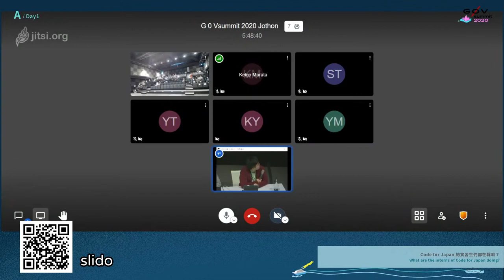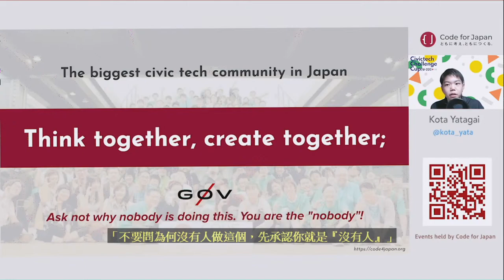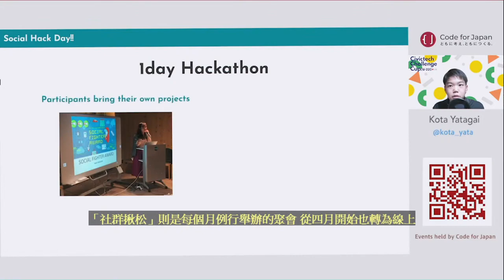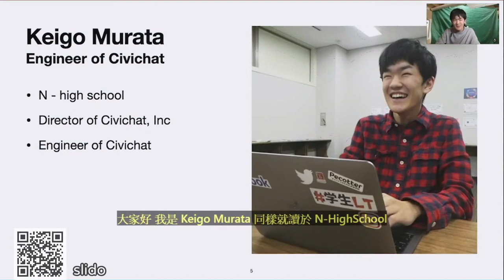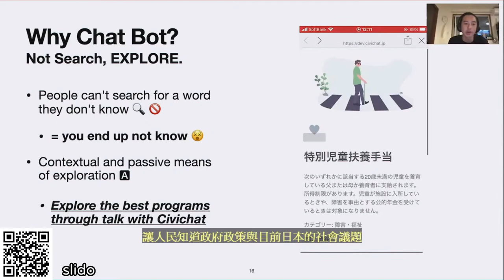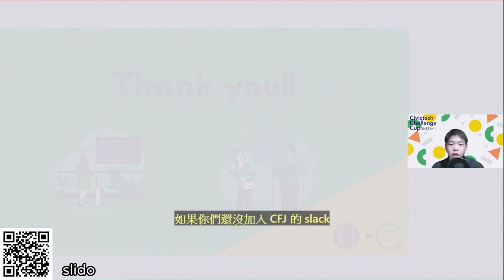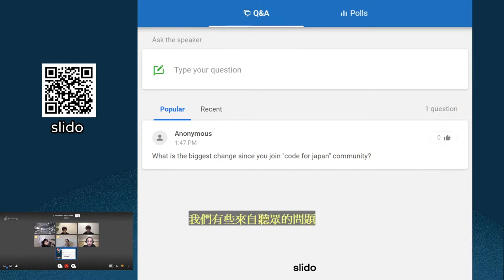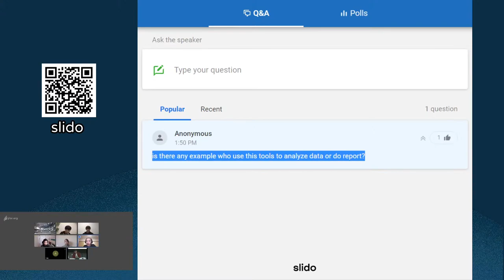Code for Japan 的實習生們都在幹嘛？| g0v summit 2020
議程名稱：Code for Japan 的實習生們都在幹嘛？
Topic: What are the interns of Code for Japan doing?